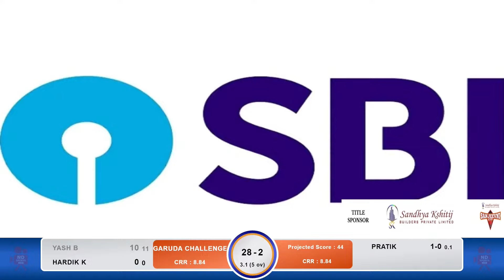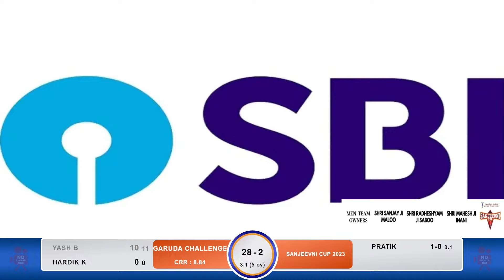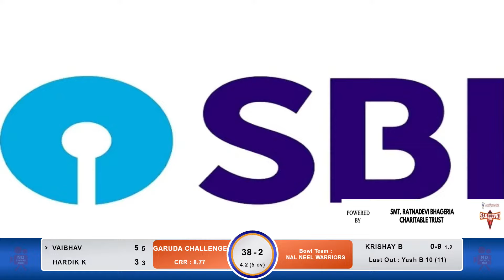Garuda Challengers VS Nal Neel Warriors MATCH 22 | SANJEEVNI CUP 2023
SANJEEVNI CUP 2023